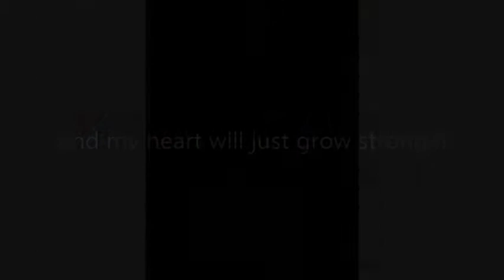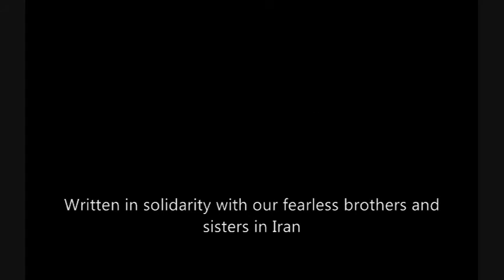This Day - Iran Green Freedom Movement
I composed and performed "This Day" as a show of solidarity with all of the brave citizens of Iran during their fight for freedom.  Special thanks to my friend Nasr Mobin for putting together the video.